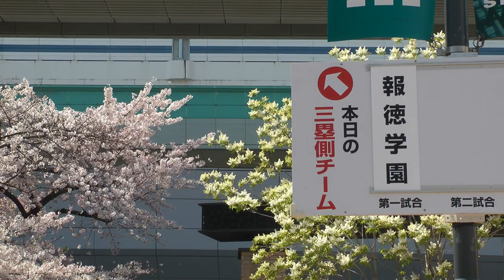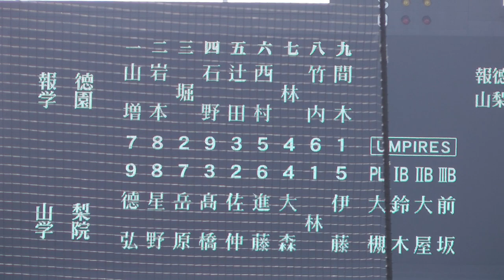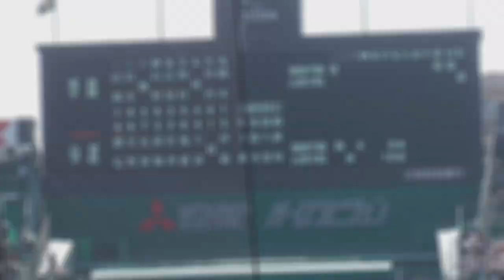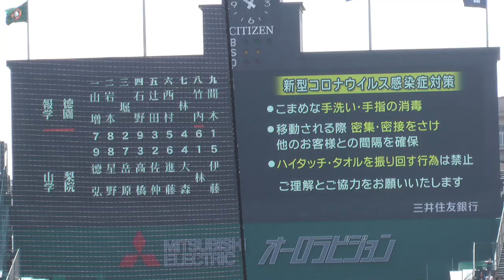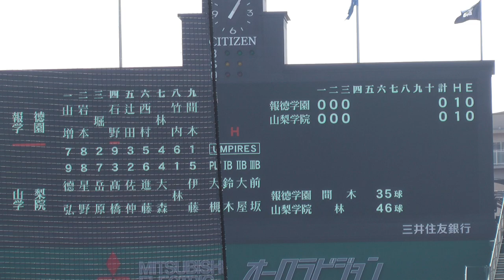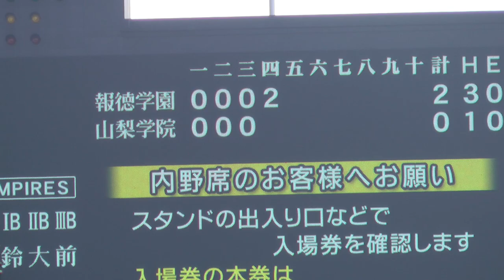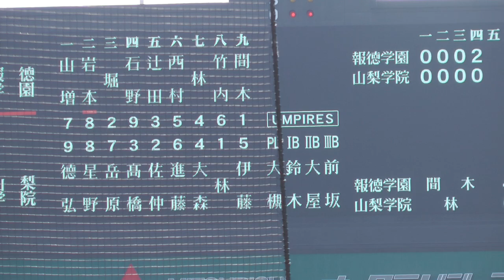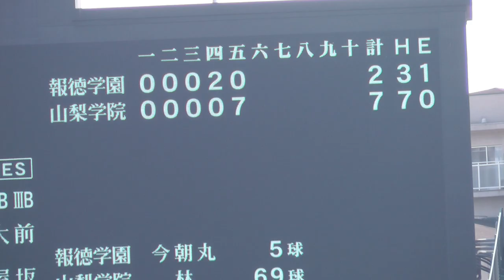センバツ高校野球【決勝戦】山梨学院 vs.報徳学園１回～山梨５回７点の猛攻 The Final of High School Baseball in Japan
2023年4月1日に阪神甲子園球場で行われた選抜高校野球、山梨学院 対 報徳学園の決勝戦、１回表から５回裏までをご覧になれます。臨場感のある音声ですのでぜひヘッドホンをしてご覧ください。

00:00 阪神甲子園球場前（入場券売り場 等）
01:27 試合前の様子（スタンド，ノック 投球練習等）
04:55 スターティングラインナップ（一部カット）
09:04 エール交換（両校応援団）
11:38 試合開始（挨拶，礼）
13:07 1回表 報徳学園の攻撃
19:47 1回裏 山梨学院の攻撃
24:52 2回表 報徳学園の攻撃
28:10 2回裏 山梨学院の攻撃
30:30 3回表 報徳学園の攻撃
37:01 3回裏 山梨学院の攻撃
41:22 4回表 報徳学園の攻撃（報徳2点先制）
45:46 珍事！エース・林の痛恨のボーク（1点）
50:54 4回裏 山梨学院の攻撃
54:17 5回表 報徳学園の攻撃
58:32 5回裏 山梨学院の攻撃（山梨 本塁打を含む7点の猛攻）
01:09:55 山梨5番キャッチャー佐仲の本塁打

この試合の７回以降は以下をご覧ください。

山梨学院 （山梨） 3 - 7  報徳学園（兵庫）
Yamanashi Gakuin (Yamanashi Pref.) vs. Hotoku Gakuen (Hyogo Pref.)

地元兵庫、報徳学園が決勝に進出したこともあり、
試合がすすむにつれて、レフト側が外野席を含めほぼ満員になり、
決勝戦ならではの独特の雰囲気が戻ってきました。
今回は甲チケなどの前売りだけでなく、球場で内野席の当日券も発売され、
長い行列ができていました。
夏に向けて完全な終息に向かうことを祈るばかりです。

第95回記念選抜高等学校野球大会【決勝戦】
2023年4月1日

The 95th National High School Baseball Invitational Tournament
Hanshin Koshien Stadium (Hyogo Prefecture, Japan)

■大阪の街歩きシリーズ一まとめました↓
Play List